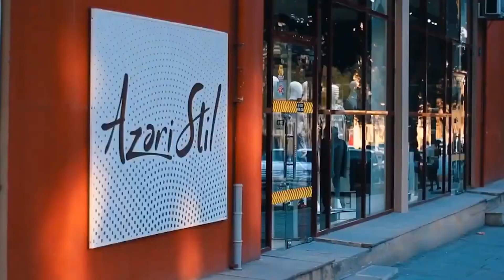ARZU PRODUCTİON TV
▶️ＡＢＵＮＥ ＯＬＵＮ◀️ ARZU PRODUCTİON TV ✔ rəsmi YouTube kanalımıza xoş gəlmisiniz.Kanalımıza abunə olmağı və videomuzu bəyənməyi unutmayın.

ƏN YENİ VİDEOLAR LAYİHƏLƏR ƏN BAXIMLI KANALDA ABUNƏ OLMAĞI UNUTMAYIN DOSTLAR - Kanala Abunə Olmaq üçün linkə daxil ola bilərsiniz.

Salamlar ARZU PRODUCTİON TV kanalımıza xoş gəlmisiniz.Youtube Azərbaycan Bizim ən büyük tutqumuz, burda Böyük bir ARZU PRODUCTİON TV ailəsi üçün hər gun yeni video yükləyirik. Kanalımızda , əyləncə , komedi , vine, xeberler , oyunlar , qisametrajli filmler , eksperimentler ,  və bu tərz bir çox  video paylaşırıq. Sizdə ailəyə qatılın niyə dayanmısnız abunə olun♥

ARZU PRODUCTION TV kanalında yayınlanan videoların müəllif hüquqları qorunur.  Hörmətlə:
"Arzu Production Media" © Videoların başqa YouTube kanallarında yayımlanması qadağandır.